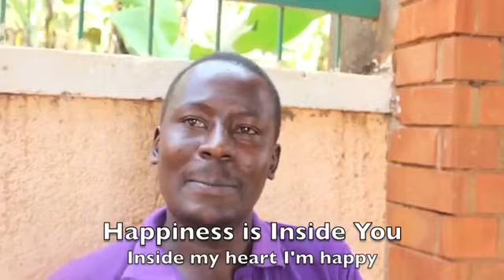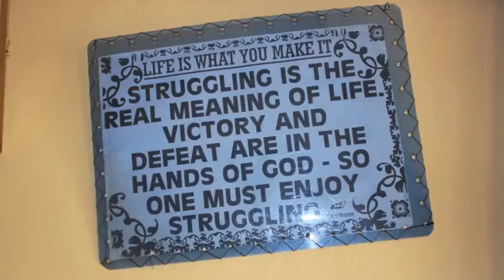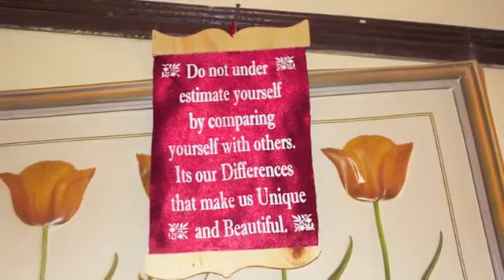A Boy and His Mama 1